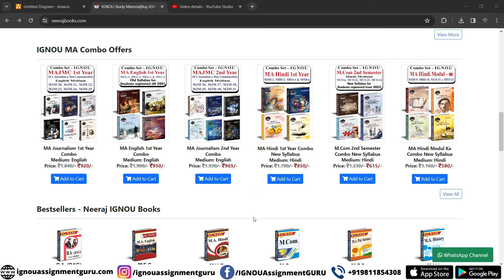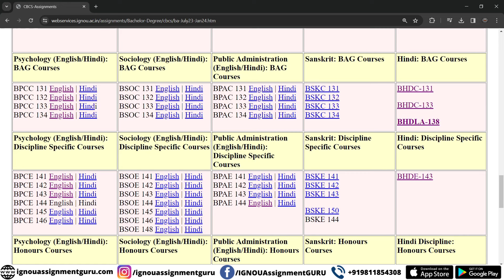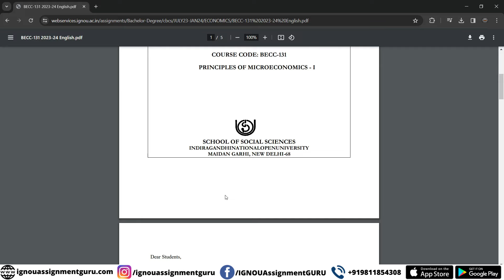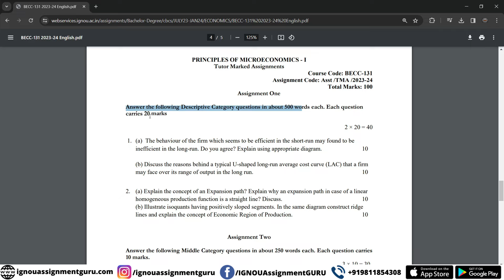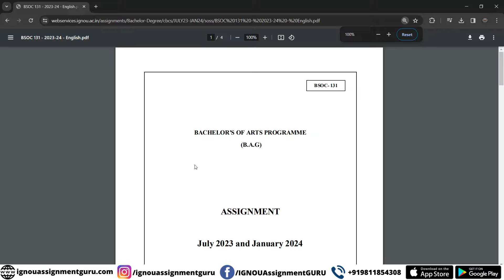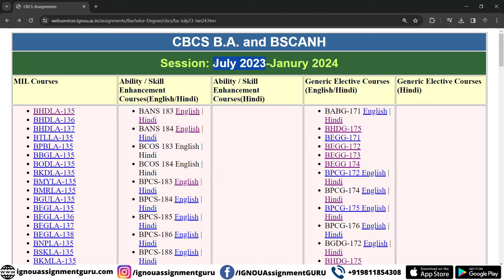IGNOU BAG Assignment Question Paper for July 2023 Session, Assignment Last Date...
ignou update
ignou updates